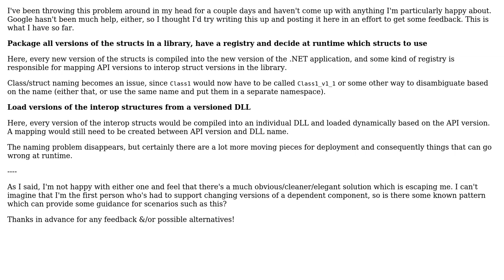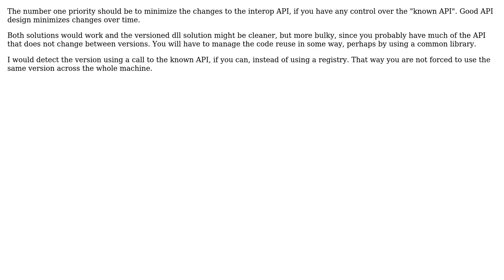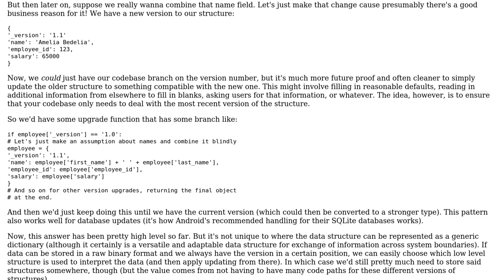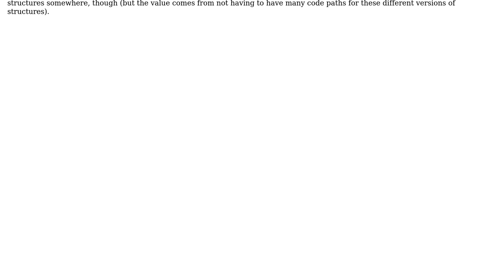Software Engineering: Maintaining evolving versions of interop structures and classes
With thanks & praise to God, and with thanks to the many people who have made this project possible! | Content (except music & images) licensed under CC BY-SA | Music | Images & others | With thanks to user user5877732 user Kat user Frank Hileman and the Stack Exchange Network Trademarks are property of their respective owners. You are responsible for your own actions.